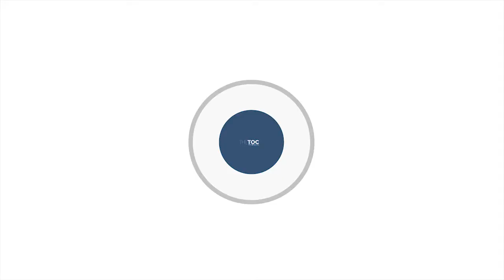Αυστραλία: Η ντροπή του Ναούρου με τους ανήλικους πρόσφυγες